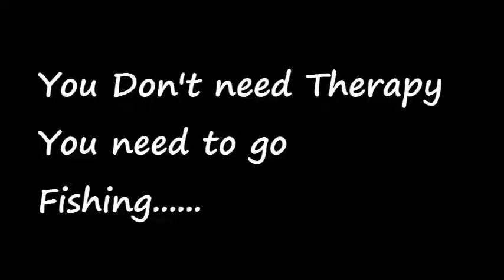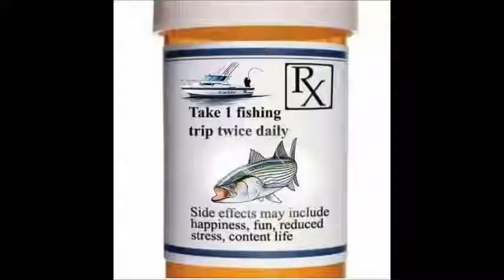FF 01 26 20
Thanks to:
HighPoint Radio 1690 AM NY, NJ and PA
KYAH 540 AM Utah's Talk Authority
YACHT ROCK MIAMI.COM
Smooth grooves, all day long, all night strong.

Carolyn Stash Co-Host   Atlas Trax . Com

Angelia Coniglio Swanson  The Florida Salty Cowgirl
Florida Salty Cowgirl on Face Book